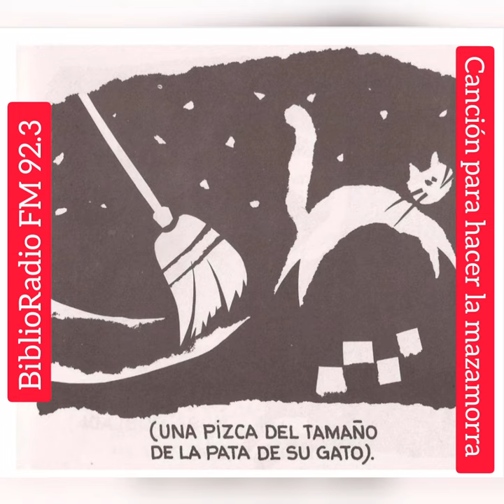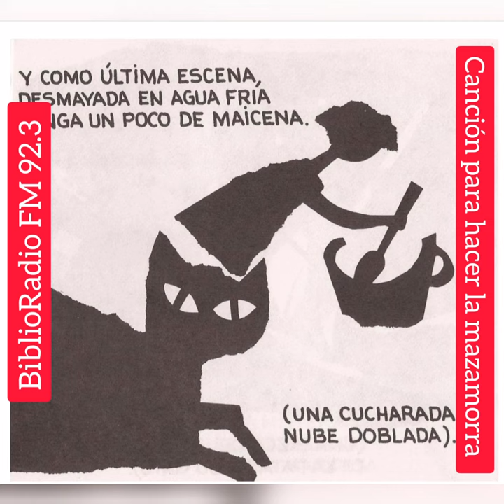Canción para hacer la mazamorra de Laura Devetach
Narrado por Estela Montes